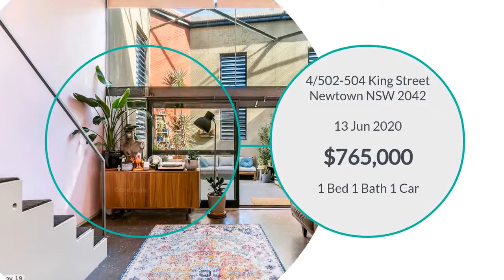HomePrezzo Lifestyle Property Listing Video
HomePrezzo is a video platform that allows real estate agents to create videos using the latest property data.